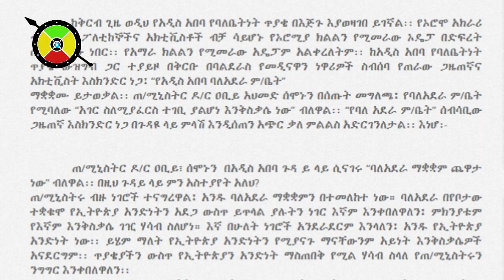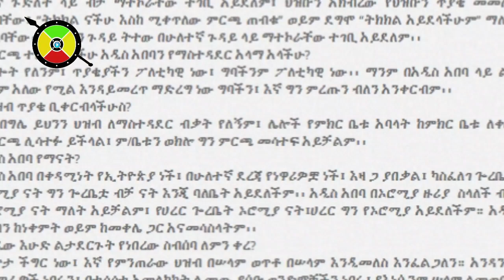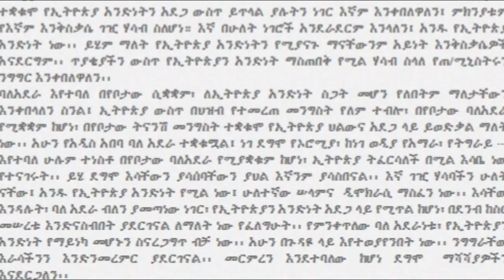Ethiopia;ጋዜጠኛ እስክንድር ነጋ ለጠቅላይ ሚኒስቴሩ የሰጠው ምልሻ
ⵌADDISABEBAⵌDOCTERABIYⵌESIKNDIRNEGA